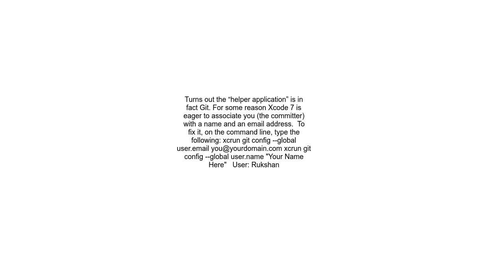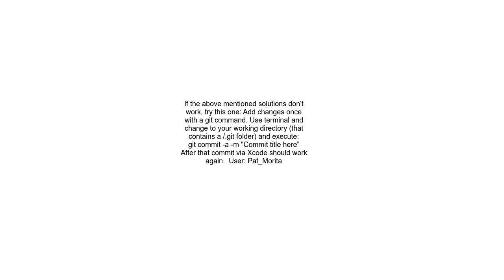The working copy &#39;&lt;Project Name&gt;&#39; failed to commit files Couldnt communicate with he